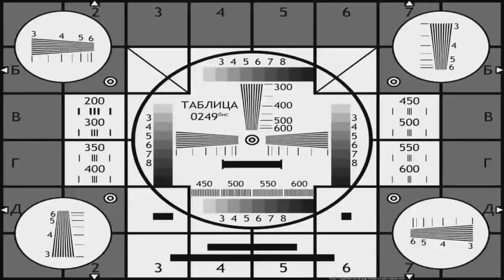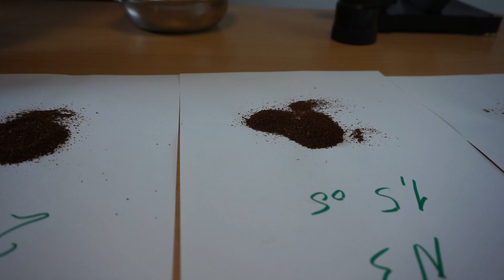Кофемолка Тура. Образцы помола. młynek do kawy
5 образцов помола с шагом 0,5 оборота регулировочной гайки.